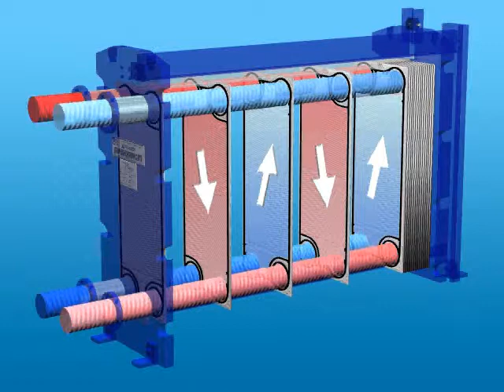Tranter Superchanger Heat Exchanger